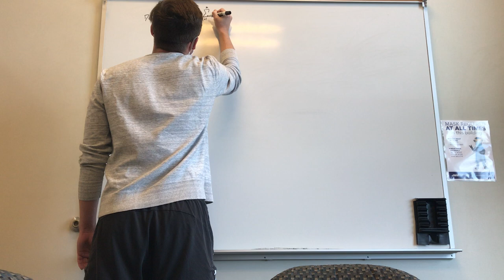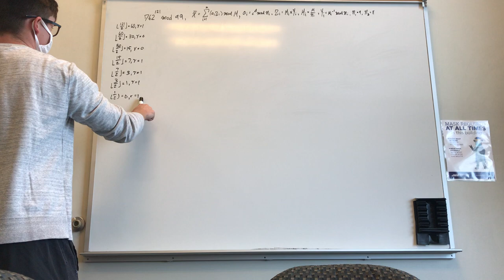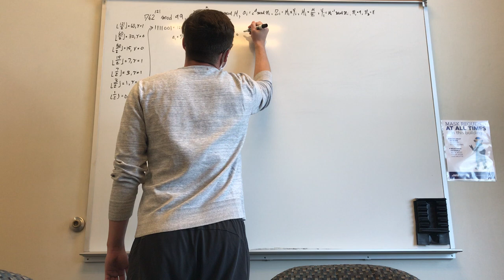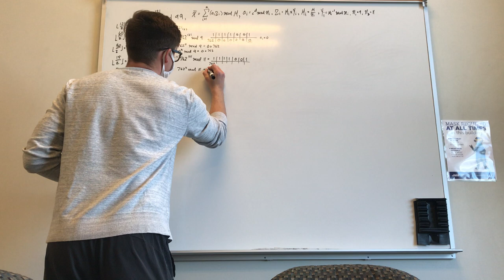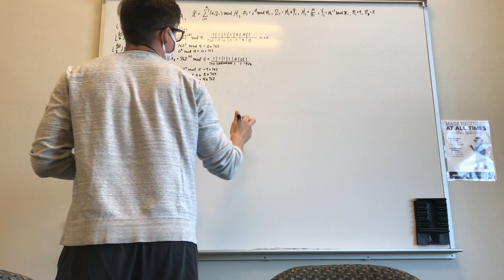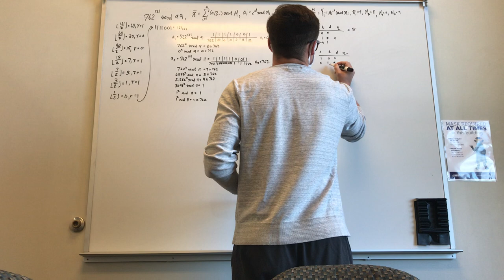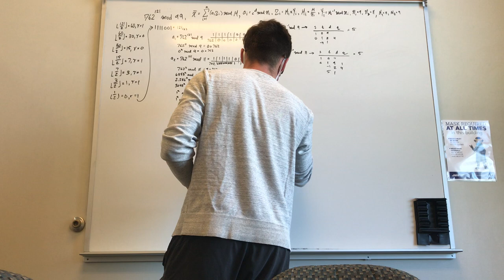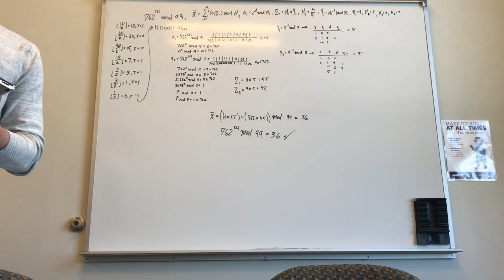Chinese Remainder Theorem for Modular Exponentiation by Justin Newman. CS327 JMU Dr. Xunhau Wang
Welcome to an enlightening video on the Chinese Remainder Theorem for Modular Exponentiation, presented by Justin Newman. In this educational lecture, Justin dives into the intricacies of the Chinese Remainder Theorem and its application to modular exponentiation, drawing inspiration from the teachings of Dr. Xunhau Wang, a distinguished graduate of the University of Beijing.

The Chinese Remainder Theorem is a fundamental concept in number theory and modular arithmetic, offering a powerful tool for solving systems of congruences. Justin Newman expertly explains the theorem's principles, highlighting its historical significance and practical applications in cryptography, computer science, and various other fields.

Although Dr. Xunhau Wang is not physically present in this lecture, his expertise and teachings have greatly influenced Justin's understanding of the Chinese Remainder Theorem. With Dr. Wang's guidance, Justin shares valuable insights, clear explanations, and illustrative examples to help viewers grasp the foundations and real-world applications of modular exponentiation.

Join Justin Newman as he navigates the intricacies of the Chinese Remainder Theorem, drawing inspiration from the teachings of Dr. Xunhau Wang, a distinguished graduate of the University of Beijing. Whether you're a student looking to expand your knowledge of number theory or a mathematics enthusiast, this video will provide you with the tools to comprehend and apply modular exponentiation effectively.

Don't miss this enlightening lecture on the Chinese Remainder Theorem for Modular Exponentiation, presented by Justin Newman, CS327 JMU, and influenced by the teachings of Dr. Xunhau Wang. Watch now to deepen your understanding of this fascinating mathematical concept!